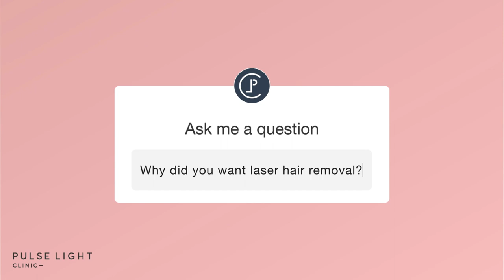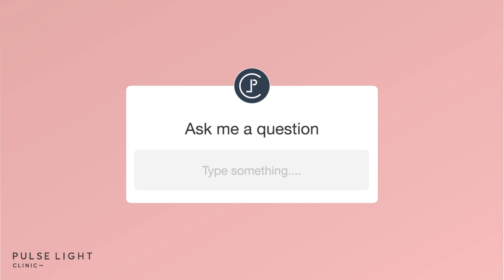Everything Hair Removal | On The Pulse With Anjli & Mandip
Anjli Mohindra and Mandip Gill explain their journey in full from using an epilator to getting laser hair removal.

Have you struggled with razors, an epilator, or even waxing before? Well these are one of the common issues that even these two wonderful actors have faced. Anjli Mohindra and Mandip Gill explain in full how laser hair removal has not only shaped their attitudes towards other methods of hair removal, but also their lives in some degree such as their careers in acting!

TIMECODES:
0:00 Intro
1:01 Why Laser Hair Removal?
2:09 How Has Your Hair Affected You?
3:59 Life Before Laser Hair Removal
4:58 Hair Removal Pain
7:17 Laser Hair Removal Expectations
7:59 Treatment Process
9:20 Laser Hair Removal Results
10:42 Outro

ABOUT PULSE LIGHT CLINIC:
We have 3 clinics in the heart of London. 2 near Bank Station (Bank Eastcheap & Bank Fenchurch), and 1 near Tottenham Court Road (Percy St). We also have 1 coming soon near Marylebone.